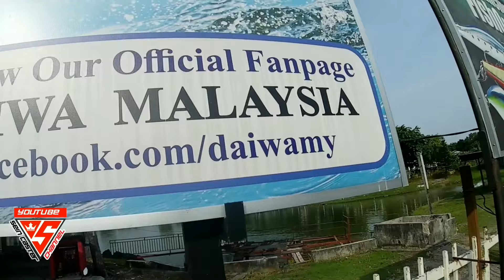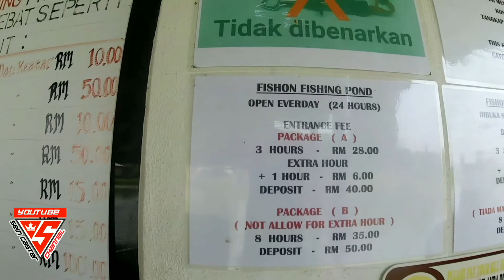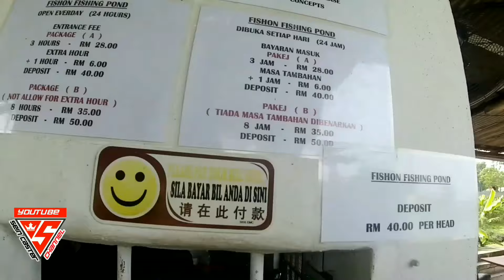Casting Ikan Pacu & Test Rod Drave Blackfyre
Ok guys, sory lama tak beraksi disebabkan kekangan kerja yang padat. Episod kali ini aku dan kawan2 menduga ikan pacu di kolam fish on, shah alam, harga yang sangat berpatutan dan ikan agak ramah jika kena umpannya. Nak tau aku guna umpan apa? Jom saksikan video kali ini.